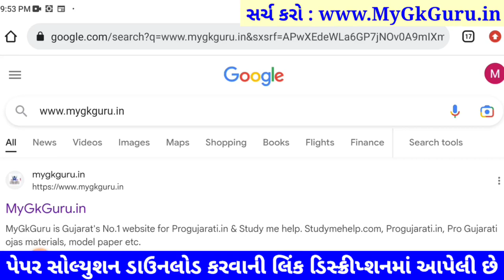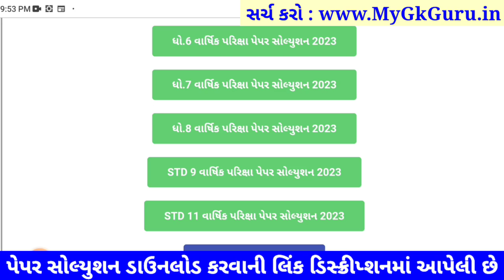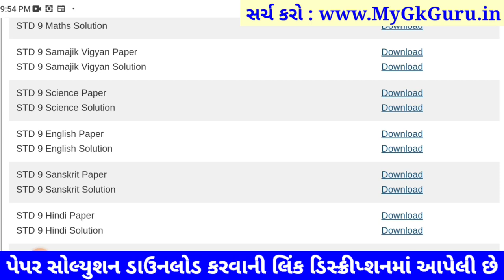STD 9 english paper solution 2023 80 marks, Dhoran 9 english paper solution 2023 std 9 english paper